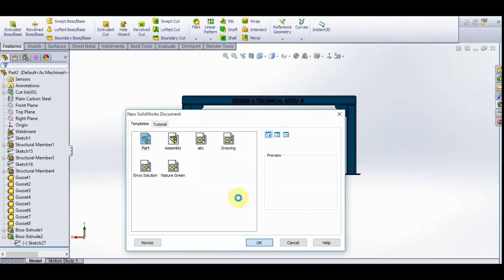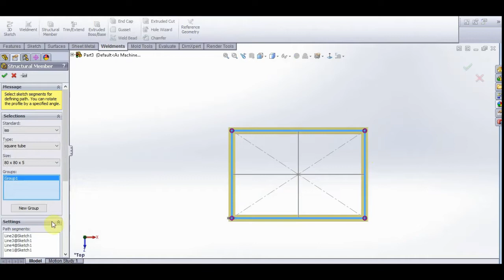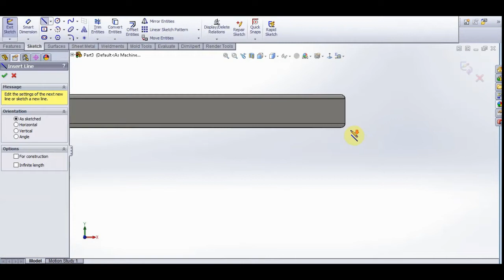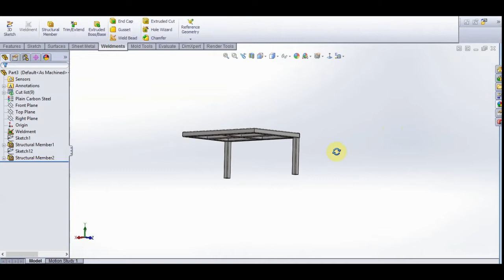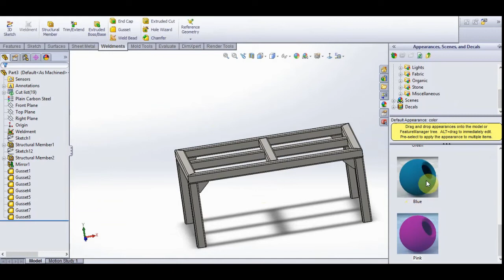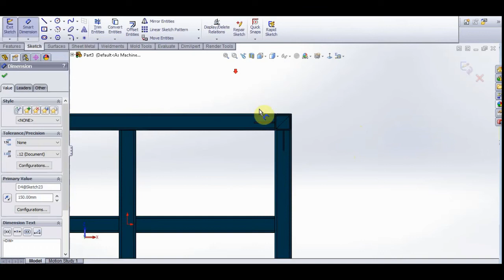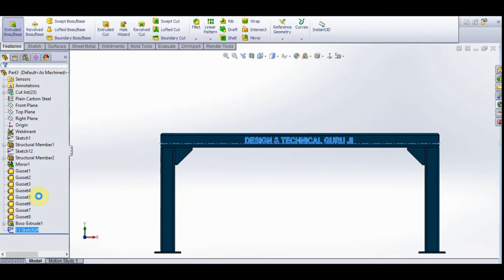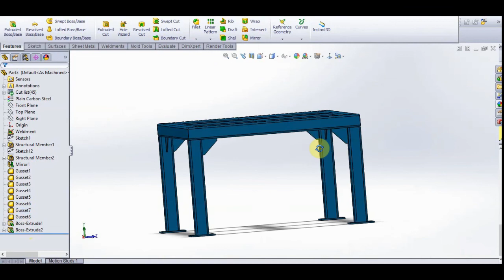Solidworks Weldments tutorial steel structure ! Gusset !CAD CAM ! SOLIDWORKS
This is the Basic Solidworks Weldments tutorial for Beginners we will learn
how to create 3D sketch, Steel member with weldments tools.
Solidworks Weldments tutorial
Solidworks Weldments
3D Sketch in Solidworks
Welding Signs in Solidworks weldments
Solidworks Weldments tutorial steel structure
SolidWorks weldments Tutorial steel frame
Solidworks Weldments tutorial-Gusset
in this tutorial video we will learn how to make Gusset with the help of Solidworks Weldments tool.